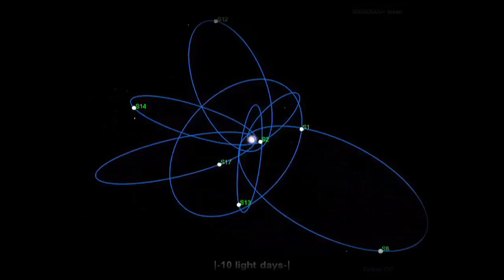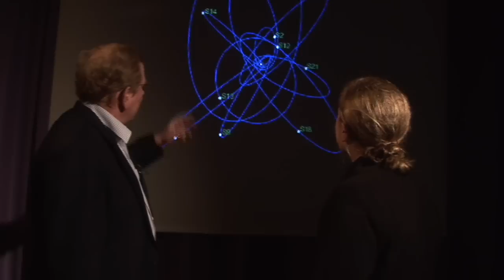Reinhard Genzel - The giant black hole in the milky way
Reinhard Genzel is the man who revealed the supermassive black hole at the very centre of our own galaxy, the Milky Way. The evidence gathered by his research group in Germany and by a group led by Andrea Ghez in California is now so compelling that there is no longer a debate among astronomers that black holes really exist.